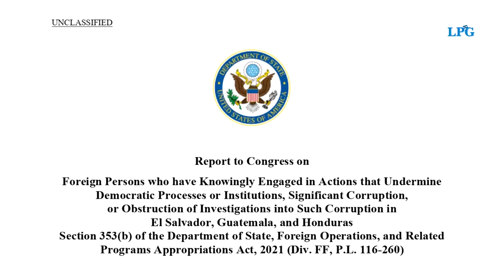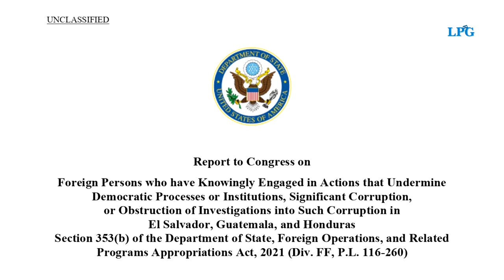Lista Engel: funcionarios de gobierno salvadoreño encabezan registro de corruptos, según EUA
Los primeros nombres de la lista Engel ya fueron revelados. En ella se ha conocido que hay funcionarios del gobierno salvadoreño involucrados en esta enumeración de personas vinculadas a corrupción.

¡Visítenos!